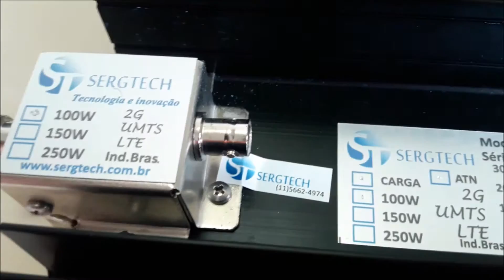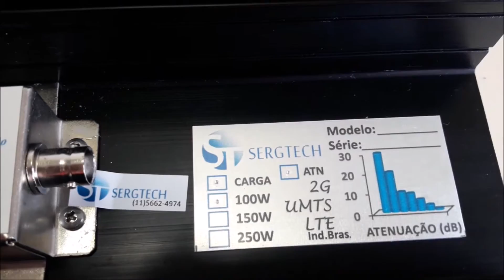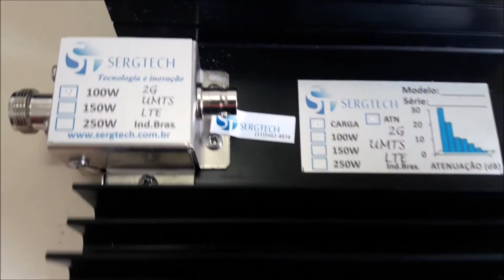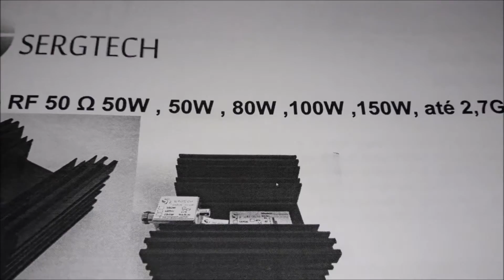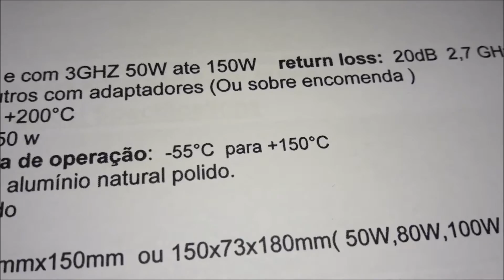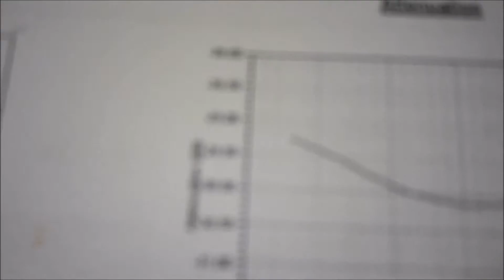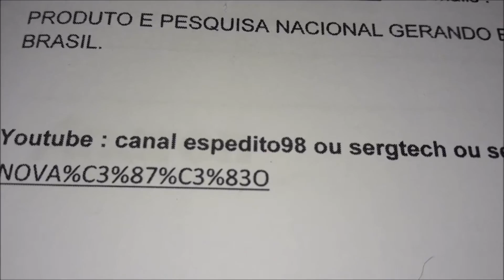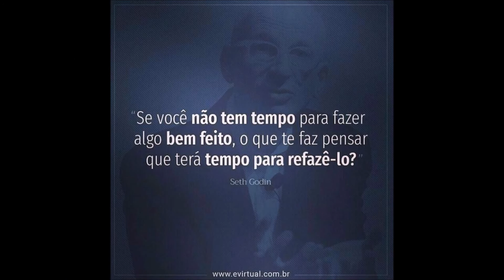NEW MELHOR CARGA SAÍDA ATENUADA DE 30Db FIXO IDEAL INSTRUMENTOS 50 OHM ATÉ 150W SERGTECH SERGTEC